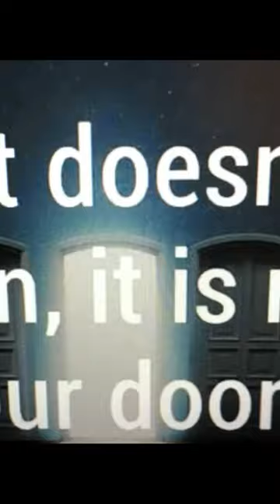My Akita yawning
My Akita dog got tired of posting for pictures, he decided to yawn. Caught it on camera. He is beautiful